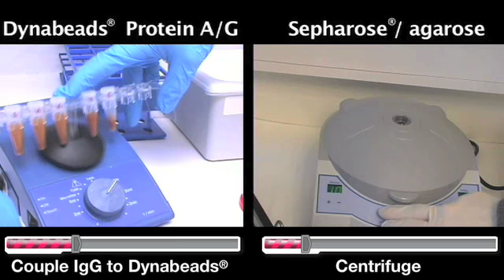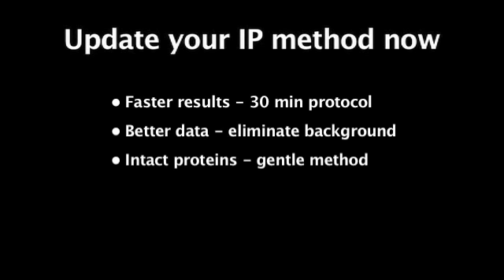Immunoprecipitation NOW in 30 mins- Dynabeads vs Sepharose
Still using Sepharose? See these two technologies go head to head in preparing immunoprecipitation